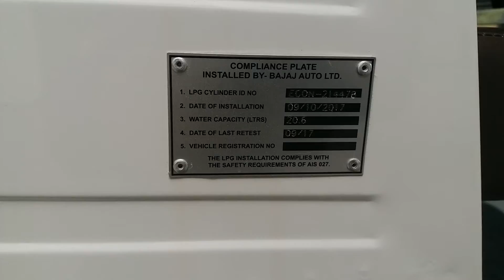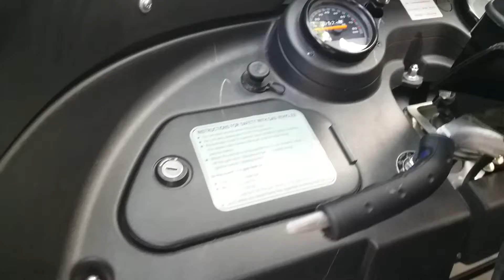Bajaj RE Auto Rickshaw Cambodia Continueing Reviews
Bajaj RE Auto Rickshaw is entirely operated throughout Cambodia, the Bajaj RE Auto Rickshaw are the best tricycle self-employed for the Khmer people who are unemployed and make their own businesses to pickup the local and foreign passengers to ride this means as the interview with the guy who owns this auto Rickshaws said that he can encounter many customer
passengers like to ride his tricycle very much. And he make money awesome a lot with his passengers, many customer passengers included Khmer and foreigner people are enjoyed to ride this means very much, because it's easy to find out with the suitable program to communicate with the drivers wherever they located. Thanks a lot. Good luck.